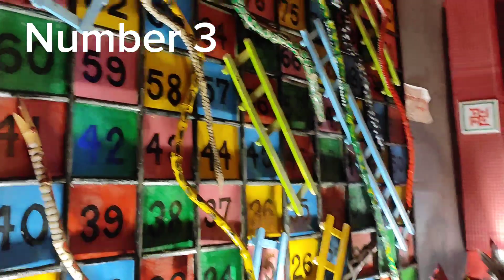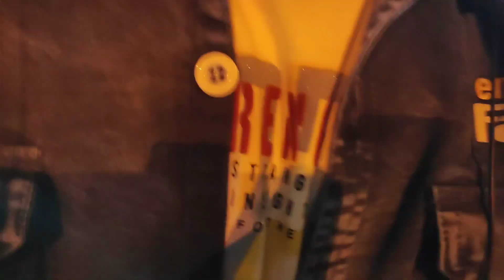🥰😱😎RAIGANJ & Siliguri More 😱|| 11+ Durga mondop maha ashtami